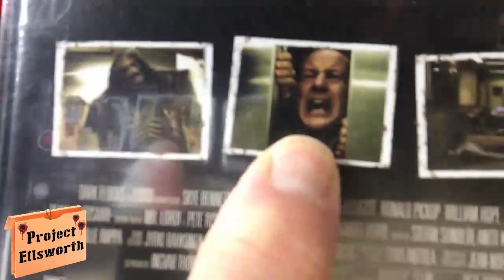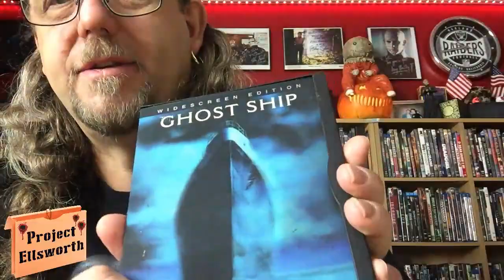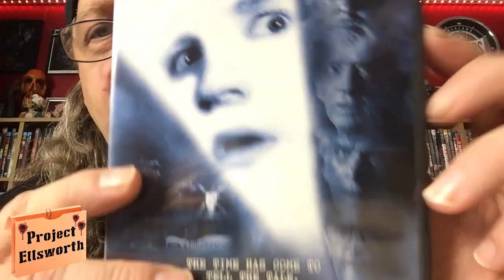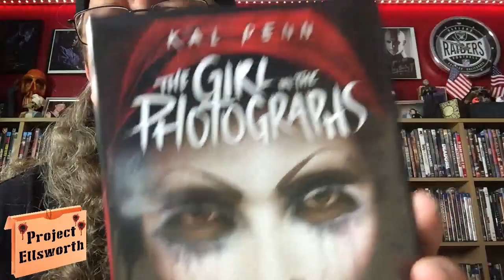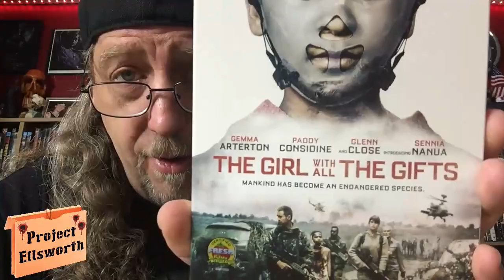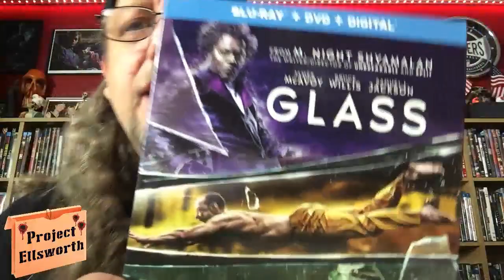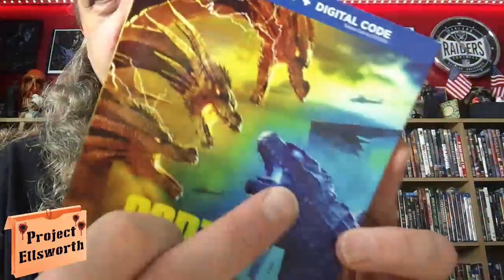My Horror Movie Collection - DVD, BluRay, 4K - Row 2 Section 5 - PE#342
Come on in and check out my the next video of my BluRay & DVD collection. I am going section by section showing my collection as doing it in one video would make for a VERY long video. This is video #20. Please enjoy my latest video, My Horror Movie Collection - DVD, BluRay, 4K - Row 2 Section 5 - PE#342.

If you enjoy Horror Movies, you're in the right place. I review several horror movies every single week. I love this stuff and have been watching horror just about my entire life. Leave me some comments about how YOU feel about Horror movies, regarding any requests you may have, or just about the wonderful world of Horror in general. I reply to every comment that I receive, good or bad.